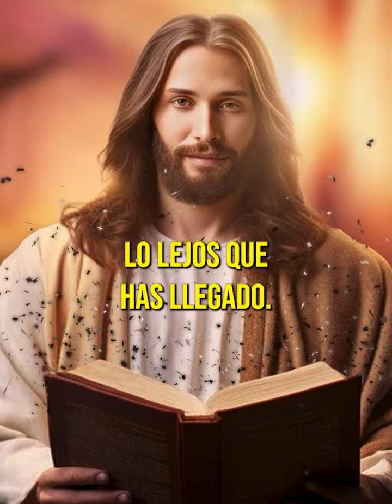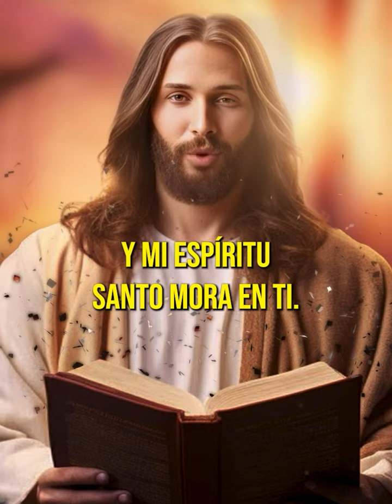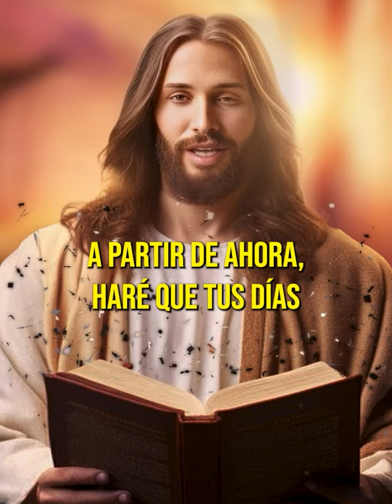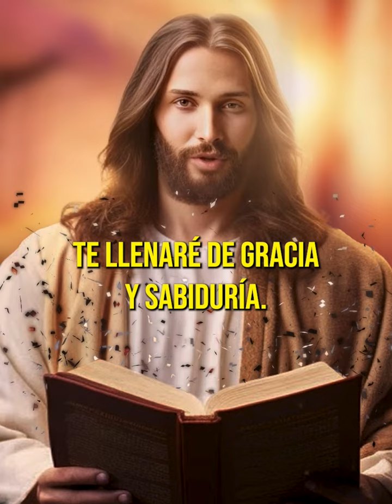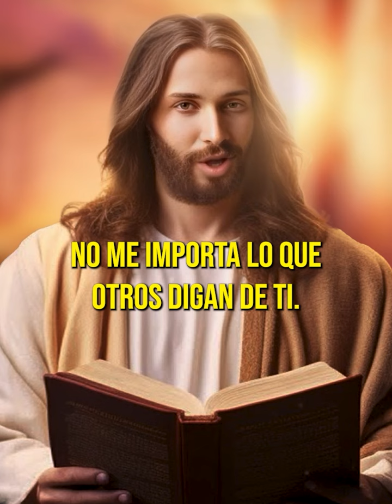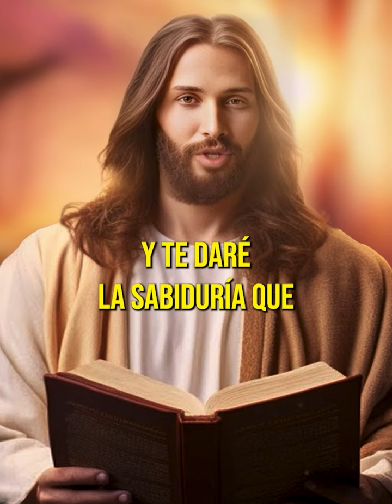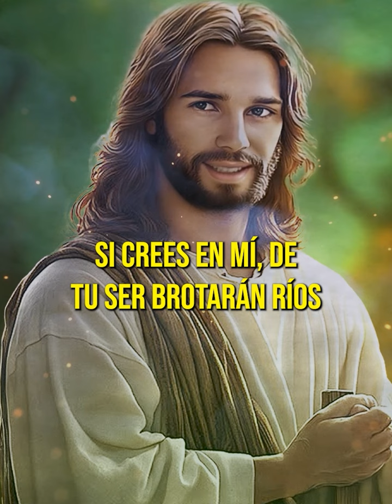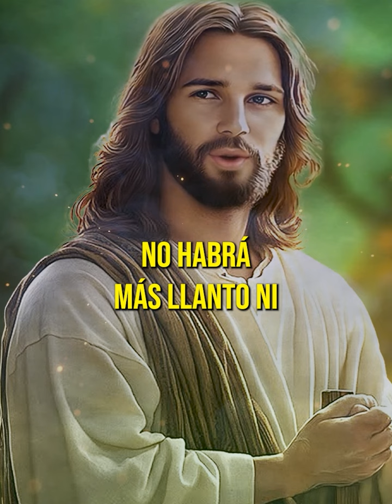Dios te dice hoy: No te desesperes si hoy te sientes abrumado o débil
Hoy, Dios te recuerda que, aunque te sientas abrumado/a o débil , Él es tu fortaleza . Si estás atravesando momentos difíciles, no tienes que desesperarte . Dios está contigo, te sostiene y te da la fuerza para seguir adelante. Él no te ha dejado y te levantará en el momento justo. 🙏

Este mensaje es para aquellos que se sienten agotados o preocupados. Dios está trabajando a tu favor y te da la paz que sobrepasa todo entendimiento. No importa cuán difícil parezca el día , Él es tu refugio y tu fuerza en todo momento. 💖

¡Es el momento de confiar! Dios tiene el control y te dará la renovación que necesitas. No importa lo que enfrentes, Él es más grande que cualquier problema . 🌟

Si este mensaje te ha tocado, no olvides darle me gusta , suscribirte al canal para más palabras de aliento y compartir este video con alguien que necesite recordar que Dios es su fortaleza . ¡ No te desesperes , porque Dios está obrando en tu vida! ✝️